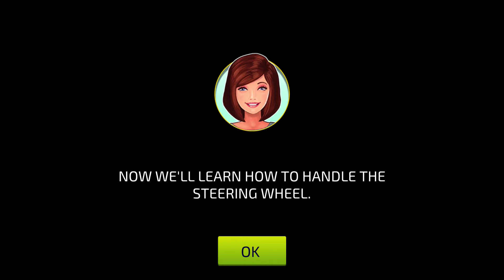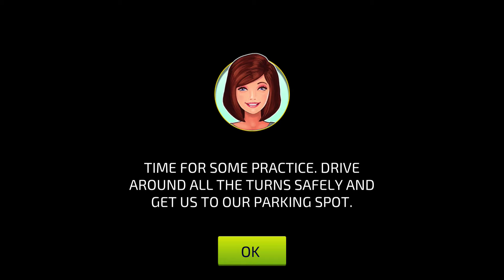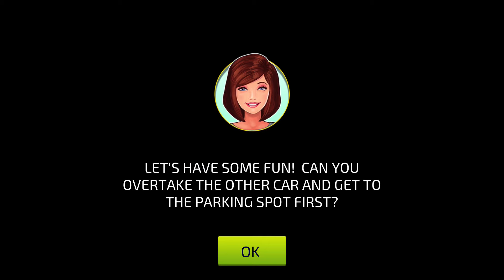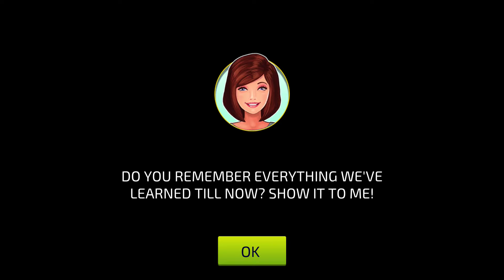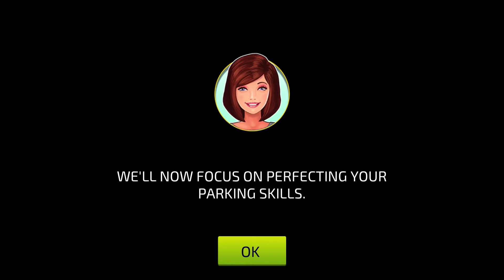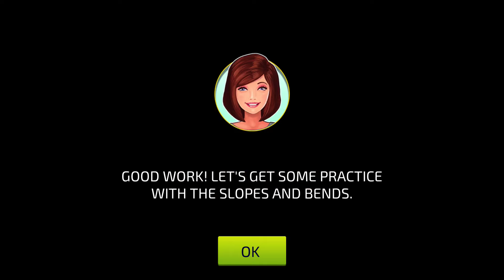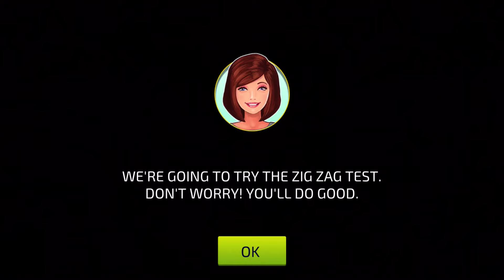Car Diriving Test Game UK 2020 | iOS / Android Mobile Gameplay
Drive and Park Cars Simulator
Developer: Games2win

With over 10M installs, Games2win (Driving Academy, Driving Academy 2, Parking Frenzy) is proud to present another one of it’s most valuable driving games:

***Car Driving Test Games UK 2020***

It’s your Big Day! Are you ready to earn your driving license?

Take charge of your new car and hit the road! Brush up on the rules and road signs, master the tricky parking spots (parallel parking, park between two vehicles, reverse parking, garage parking, etc), and practice your driving in realistic extreme weather conditions! Can you impress the driving instructor and earn the license to your long-awaited freedom?

***Take your skills to the next level. DOWNLOAD Car Driving Test Games UK 2020 NOW, and smash that driving test!***

Car Driving Test Games UK 2020 Features:

- Over 100 cars - Including truck, taxi, bus, and many more!

- 7 exciting chapters – License Test, Parking Garage, Car Control, Road Signs, Friends N’ Weather, Night Drive, and a Free Drive mode

- Free Drive mode - Explore the beauty of 2 big cities in both day and night driver experience

- Extreme weather conditions - Fog and rain, hail, frost heaves and more!

- 280 levels

- Realistic physics & driving mechanics

- Real life driving test simulator

- Now available in 8 more languages - French, Italian, German, Spanish, Russian, Portuguese, Indonesian and Turkish!

***Prepare yourself to drive in realistic conditions! Download Car Driving Test Games UK 2020 NOW, and become an expert driver in real life!***

About Games2win:

Games2Win is a fun company that believes in creating amazing and enjoyable games for all ages. We have over 800+ proprietary games that are available both online and on mobile. Some of our smash hit games are Parking Frenzy 2.0: Drive&Park, Driving School Car Simulator, Fashion Diva, Power Cricket T20 and Driving Academy 2020 Simulator. Currently, our company boasts of more than 220+ million app downloads and 13 million gamers a month. And this is just the beginning!